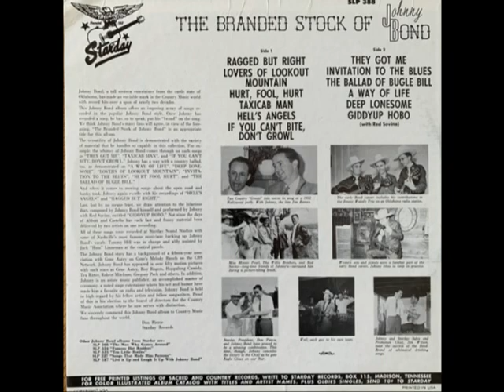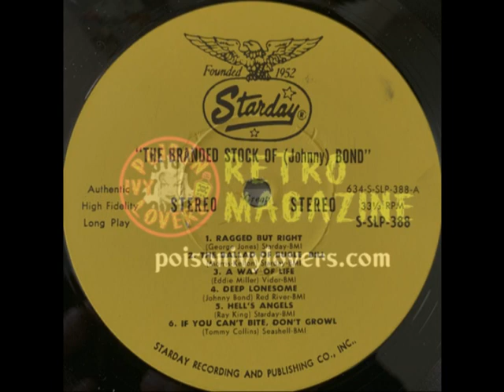Johnny Bond - Hell's Angels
Artist: Johnny Bond
Album: The Branded Stock
Song: Hell's Angels
Record company: Starday
Record Release date: 1966